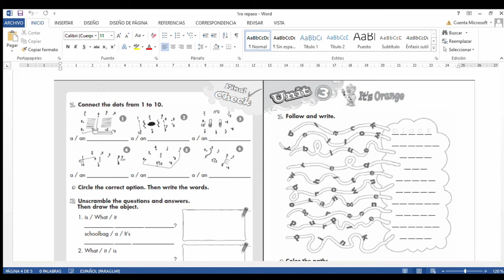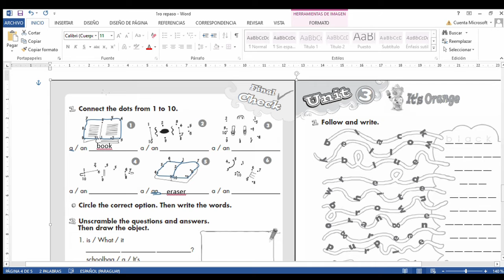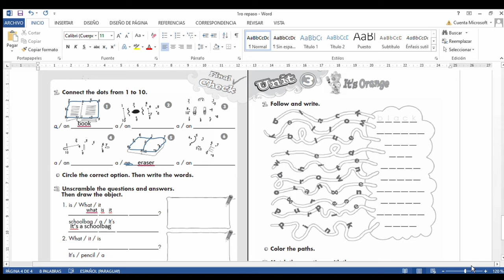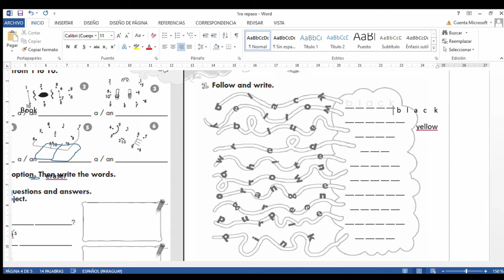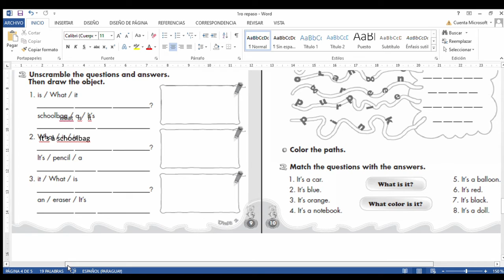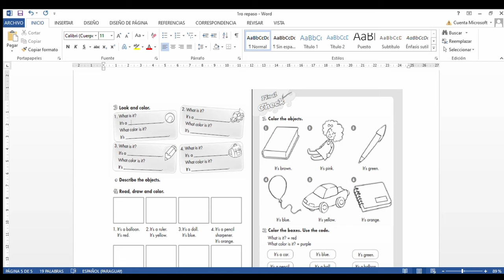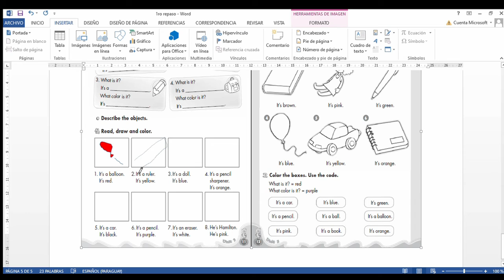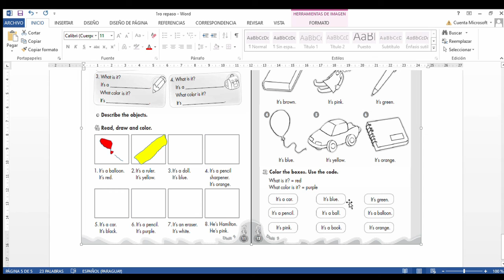Unit 3 - 1st Grade- Review - Unidad 3 - 1er Grado Repaso